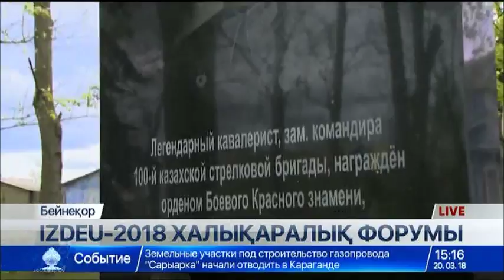Павлодар өңірінде халықаралық «IZDEU-2018» патриоттық форумы басталды